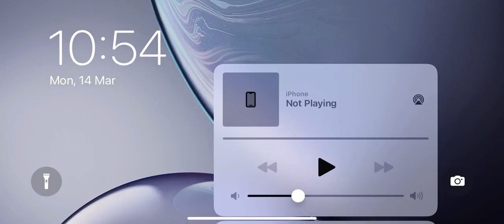snax special voice pack create opning | nahi nikla re bawa😔😔😔